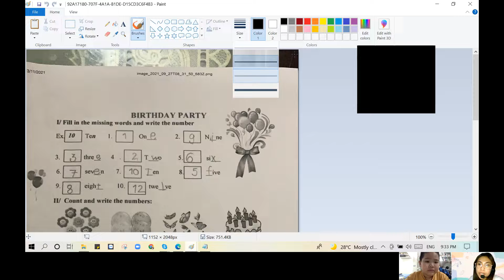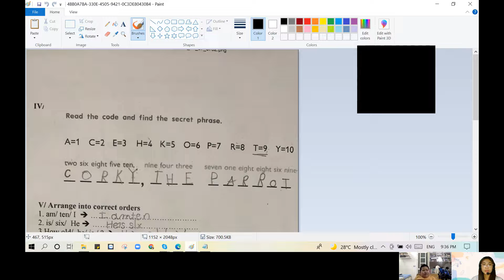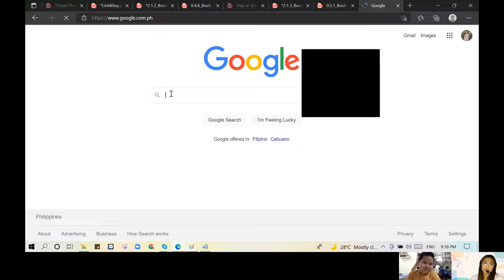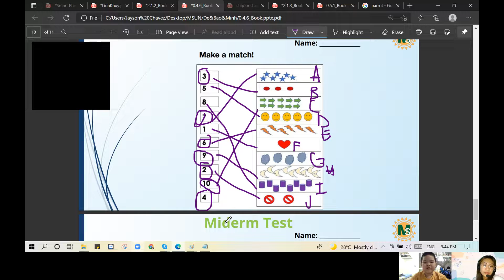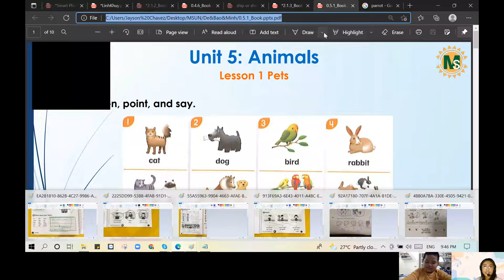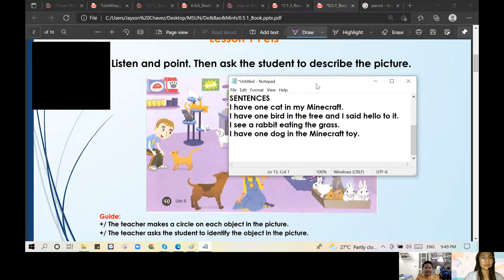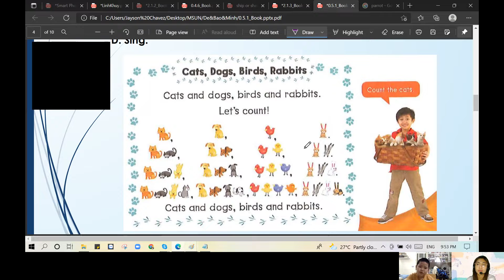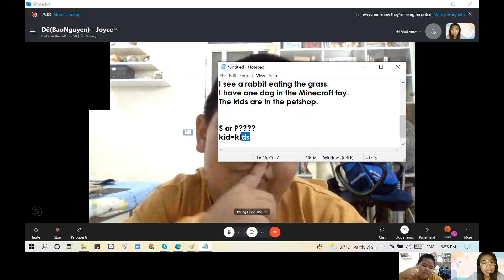Dế học TA 13/11/2021